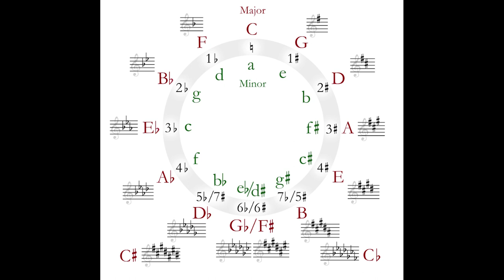This Warm-Up Routine Will Make You a Better Bassoonist in Weeks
In this video, I teach you my approach to warming up on the bassoon and how you can create your own warm-up routine that will significantly improve your playing over time if you stick with it.

00:00 Intro
00:53 Why You Need a Warm-Up Routine
03:07 My Warm-Up Routine
31:50 How to Make Your Own Warm-Up Routine
40:25 Action Steps to Start Incorporating Your Warm-Up Routine

🚀 Are you a beginner bassoonist who could use some help? Check out my online course, Bassoon Jumpstart, which is the ultimate beginner method.  It starts from Day 1, and by the end you'll be playing full length songs and major scales.  Learn about the fundamentals, fingerings, getting a beautiful sound, and more ➡️

🙎🏼‍♀️  About Natalie:

Dr. Natalie Law is an active bassoonist and educator based in Ann Arbor, Michigan. She most recently served as Principal Bassoonist of the Great Falls Symphony and their resident wind quintet, the Chinook Winds in Great Falls, MT.  As an orchestral musician, she has performed with the the Lansing Symphony, the Grand Rapids Symphony, and West Michigan Symphony. Natalie is a founding member of the Lansing-based woodwind quintet, Pure Winds, which was recently named a finalist for The American Prize and released an album under the Orpheus Classical music label. She has toured the United States as a performing artist and clinician at numerous institutions and conferences such as the Midwest Clinic and the International Double Reed Society Conference. Natalie received her DMA from Michigan State University, where she also obtained her Master's degree in bassoon performance. She completed her Bachelor's degrees in both bassoon performance and music education at the University of Montana. Her primary teachers have included Michael Kroth, Dorian Antipa, Elizabeth Crawford, and Jennifer Cavanaugh.

Natalie is passionate about teaching bassoonists. Having grown up in a rural area without a bassoon teacher for hundreds of miles, she understands the need for high quality and accessible online resources. That's why she founded and created Building a Bassoonist: to help students feel confident, successful, and enjoy learning this unique instrument!